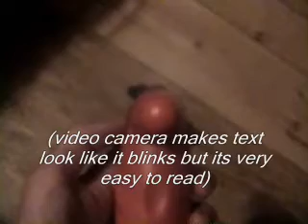Dallas Cowboys Video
This is a perfect gift for any Dallas Cowboys fan!